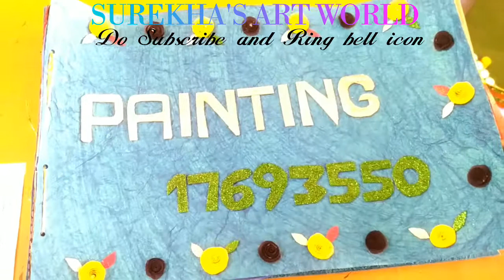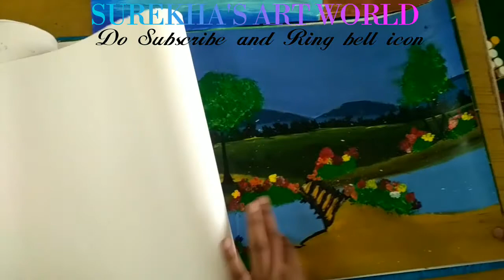Fine art file / Paintings